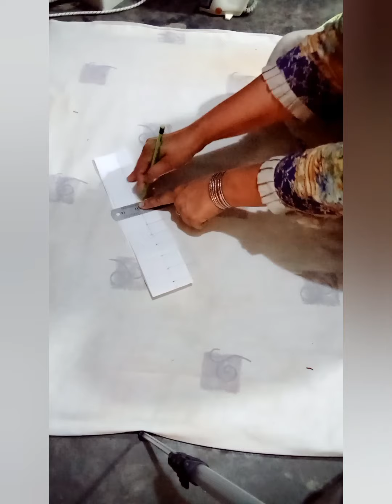Easy Katha banane ka tarika aur neckline